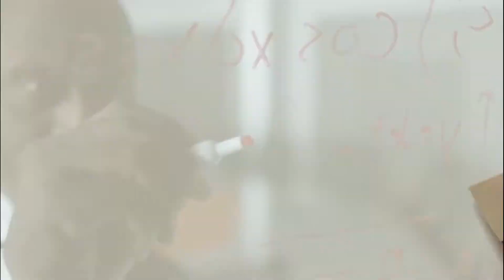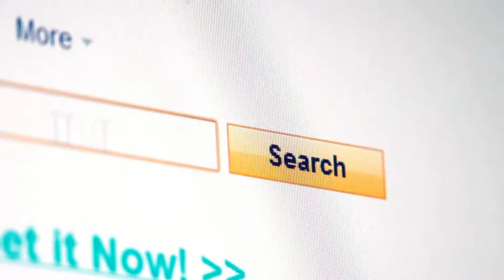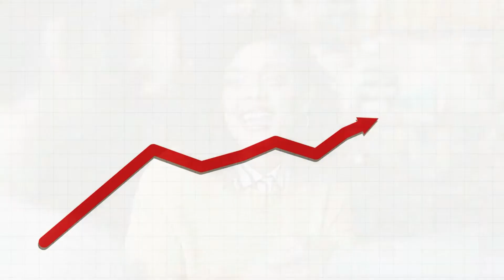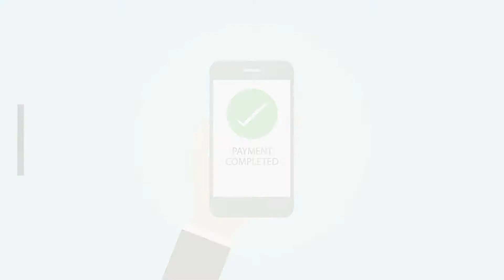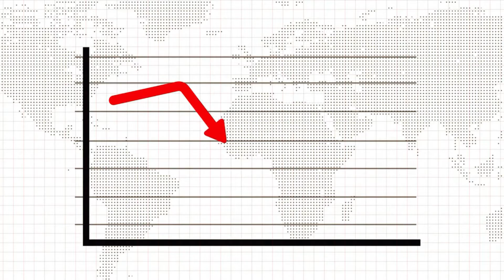How To Sell Anything To Anyone in 2022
How to sell anything to anybody comes down to knowing your customer's hot buttons and creating your sales letter around these hot buttons, if you create a sales letter with great copywriting that targets these emotional hot buttons you will master how to sell anything to anybody.